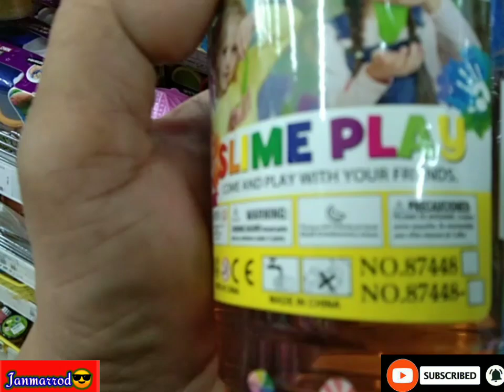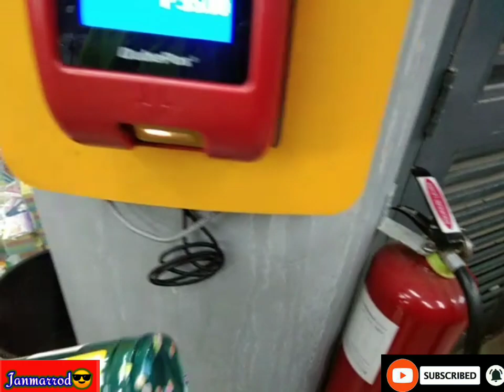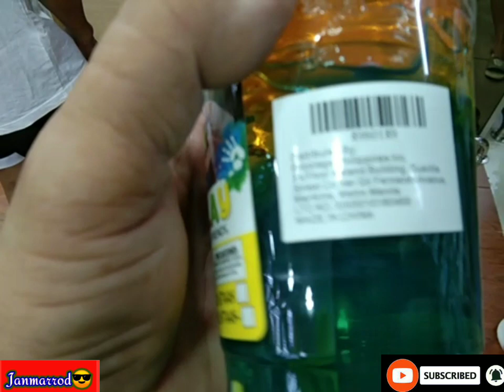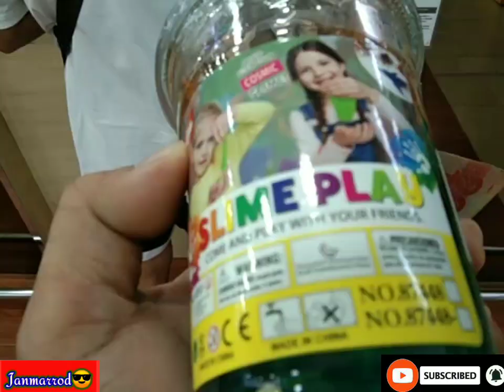Mr. D.I.Y. !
What's up guys! Sharing you my mr.d.i.y. shopping experience